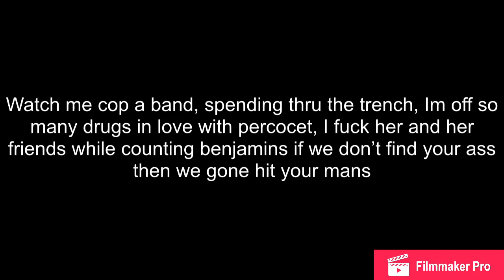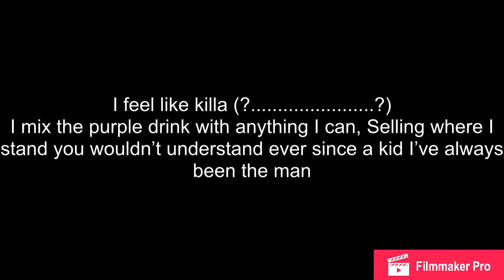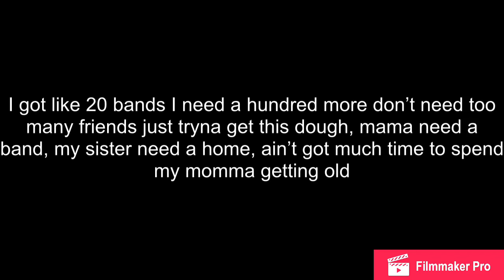Mac P Dawg - Up Nxt (Lyrics)